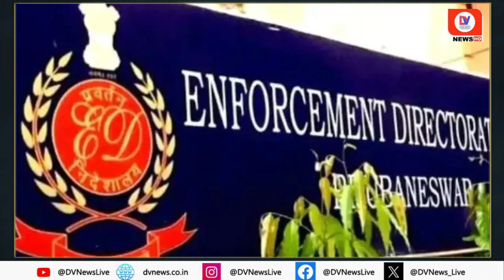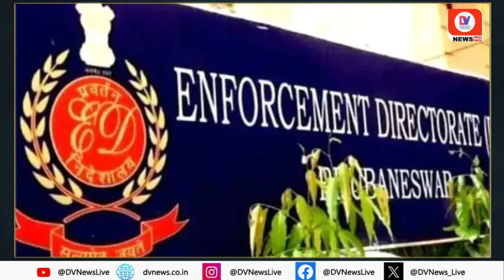ED Raid in Bhopal: Bharti Communication के CEO के आवास पर CBI और ED ने मारा छापा | MP | DV News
भारती क्युनिकेशन के सीईओ के आवास पर सीबीआई और ईडी ने मारा छापा

ed raid in bharti communication- CBI and ED have raided the residence of the operator of Bharti Communication in Gulmohar area. The action, which started late on Wednesday evening, continued till Thursday. According to the information, the residence of the CEO of a firm engaged in the supply and servicing of equipment used in wireless sets, GPS and other communication mediums in central institutions including Madhya Pradesh and Chhattisgarh has been raided.

A team of central investigating agencies has searched for several hours at the residence of Bharti Communication CEO Guruvesh Kumar. At around 6 pm on Wednesday evening, the team of Enforcement Directorate (ED) and Competition Commission of India (CCI) started the action at the residence in Gulmohar Colony, which continued till late night. During this time the police force of the local police station was also present.

According to sources, Guruvesh Kumar has a company by the name of Bharti Communication, which sells GPS and other electronic equipment including wireless sets. Wireless sets of a company have been handed over to Madhya Pradesh Police by the company. Apart from this, equipment has also been supplied to Chhattisgarh Police, Forest Department and Indian Railways.

About Channel:-

Channel Links:-